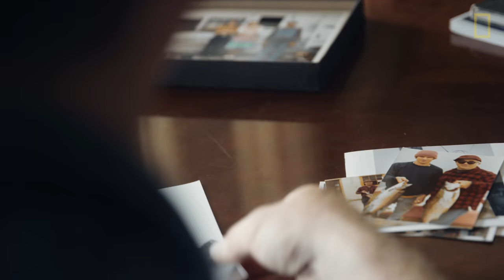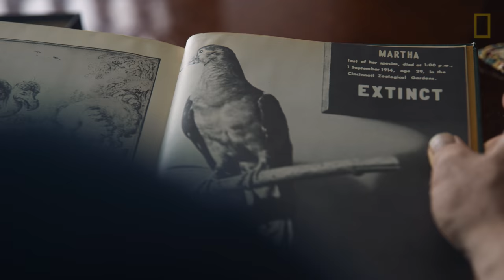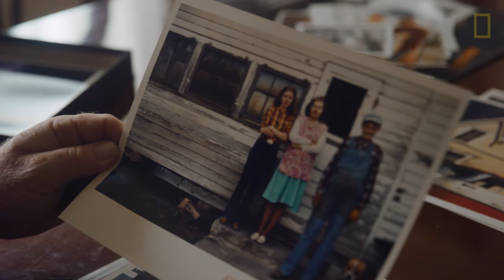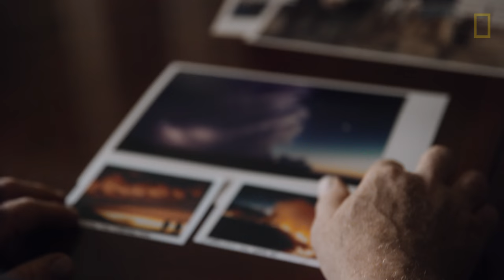Photo Ark Documentary - Joel Sartore